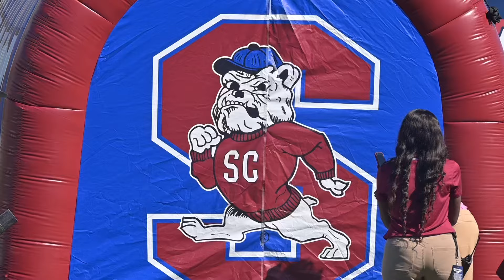Dog Days | Cinematic Recap Vs Fort Valley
Welcome to the BlitzCity Podcast! The name CFL is no more…this season we’re going bigger & better so get ready for some fire content!!
Cobi (@cobiorr) / Twitter

Need a virtual assisstant? 👇🏾